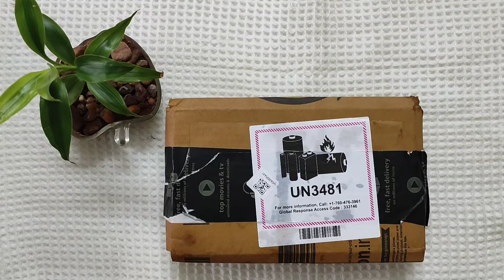Unboxinig Ambrane Neo earbuds33 and Boat Rockerz225